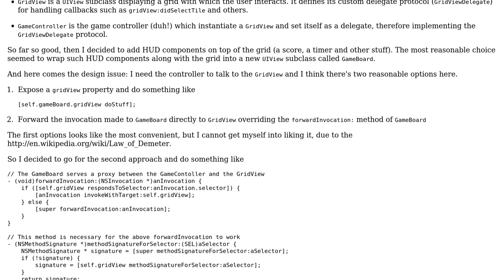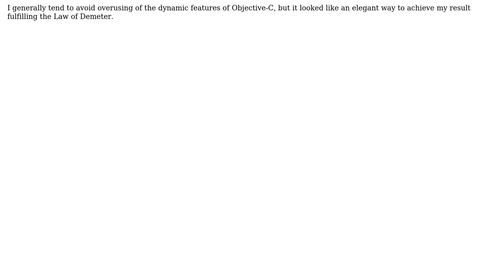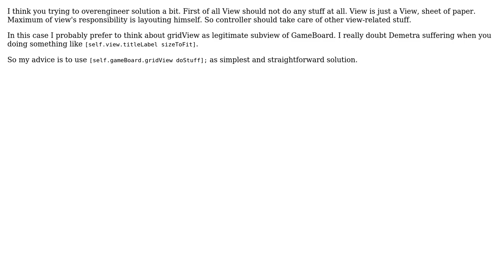Code Review: Code review of forward invocation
With thanks & praise to God, and with thanks to the many people who have made this project possible! | Content (except music & images) licensed under CC BY-SA | Music | Images & others | With thanks to user S?mka Novikov user Gabriele Petronella and the Stack Exchange Network Trademarks are property of their respective owners. You are responsible for your own actions.